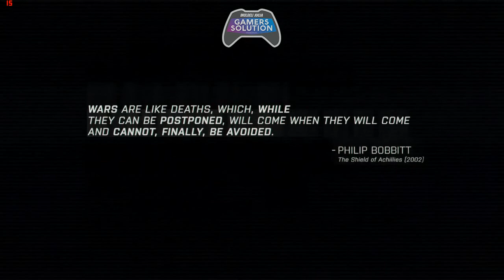Arma 3 Gameplay - First Mission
Nah loh ini juga game perang yang patut diperhitungkan buat dimainin nih, Arma 3, walaupun gameplay nya rada kaku tapi asik juga loh peminatnya juga banyak, langsung cek aja gimana gameplaynya ya

Thanks ya guys udah nontonin Video gue Inudeligame, Like kalo suka, Share kalo berkenan trus koment yaa

TERIMA KASIH KALIAN SEMUA